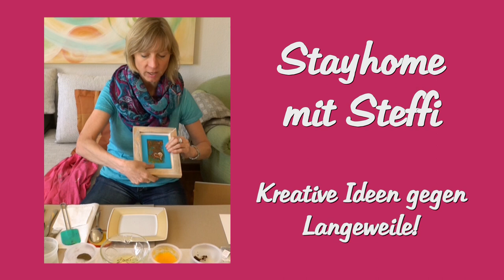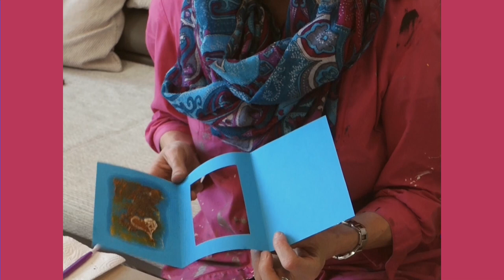StayHome, Malen ohne Farbe! Tolle Geschenk und Mal-Idee aus der Küche, mit Gewürzen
Ihr mögt es malerisch zu experimentieren? Einfach mal was neues auszuprobieren? Dann geht es euch wie mir.
Mit Gewürzen und Küchenhelfern, die jeder zu Hause hat, könnt ihr tolle Karten und Bilder anfertigen. Probiert es mal aus.
Ich habe es als Kind immer geliebt auf dem eingefetteten Backblech zu malen. Und mit wenig Aufwand zu experimentieren. So kam mir neulich auch diese Idee als ich beim Backen war. Eitempera ist ja seid eh und je bei den alten Malern bekannt aber muss es so kompliziert sein wenn man nur mal was ausprobieren möchte und keine Farben zu Hause hat?
Das Besondere daran ist, dass die Kunstwerke voll Recycelbar sind und aus natürlichen Produkten bestehen.
Unter dem Haschtag Kunsthunger könnt ihr eure Bilder auf Instagram unter meinem Namen @stefanietaubenheim verlinken. Ich würde mich freuen euch dort zu sehen. Folgt mir gerne für tolle neue inspirierende Ideen. Denn gemeinsam sind wir stark.
Ich würde mich freuen, wenn wir die Zeit gemeinsam sinnvoll nutzen. Und wenn ihr anderen eine Freude machen wollt,  könnt ihr diesen Beitrag gerne weiterleiten.
Alles Liebe eure Steffi